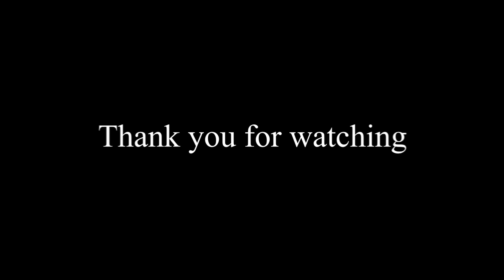अधुरो कहानी - Adhuro Kahani By Pradip Subedi जातको कारणले छुट्टीएका प्रेमिल जोडीहरुमा समर्पित कथा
यती बेला समुन्द्रको किनरामा उभिएर म छालहरु मा तिम्रो तरंगहरु खोजिरहेको छु । ऊँ त्यो पर देखिने तीन तले पानी जहाजले छालहरु छिचोल्दै हजारौ मान्छेहरु लाई गन्तब्यमा पुर्याउन हिडिरहेको छ तर म पिजँडाको चरी झै तिम्रै यादहरु मा कैद भईरहेको छु । थाह छैन मनरुपा म आँफैलाई यि अघोषित कैद सजाँय को सिमा रेखा कती लामो छ भनेर हुन सक्छ यो ज्यान मा रक्त संचार भए सम्म  यो संजाय भुक्तान गरिरहनु पर्छ मैले ।
 🎶🎬 Audio /Video Editor :-
 लेखक तथा बाचन :-
Pradip Subedi

 🎬 Featuring: -

  🎬 Cinematographer / Editor: - Niroj Lama

यस च्यानल मा रहेका गीत, संगीत तथा Video हरु कपि, Download गरी अन्य Channel मा upload गरेको पाईएमा YOUTUBE को  प्रचलित कानुन बमोजिम Action Process गरिनेछ ।  Embedding to a website is allowed.